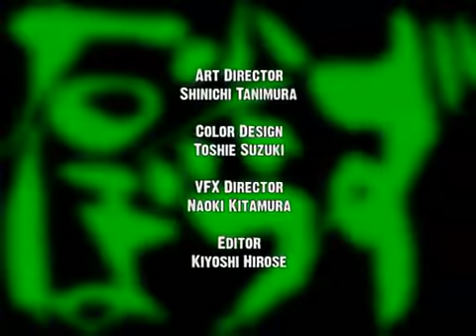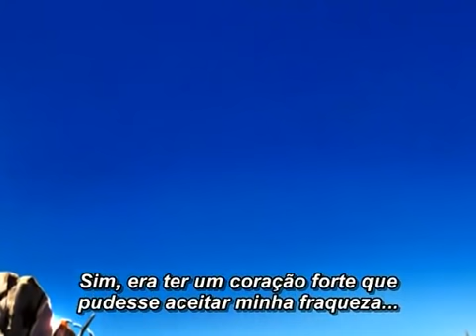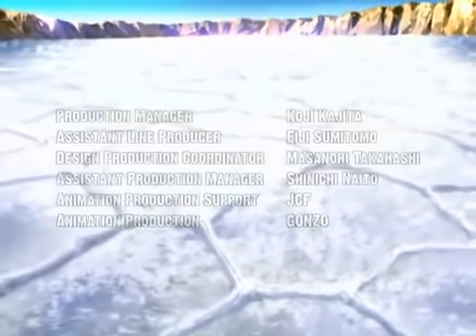Desert Punk _Sunabouzu Ep.14_Leg PT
Desert Punk (砂ぼうず, Sunabōzu?) é uma série mangá pós-apocalíptica escrita e ilustrada pelo autor japonês Usune Masatoshi, serializada na revista Comic Beam desde 1997. Até o momento, 13 volumes completos foram lançados no Japão.

O mangá foi adaptado em um anime de 24 episódios pela Gonzo, dirigido por Takayuki Inagaki, com character design de Takahiro Yoshimatsu e música de Kouhei Tanaka.